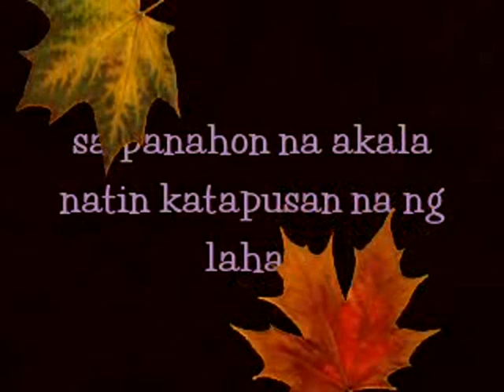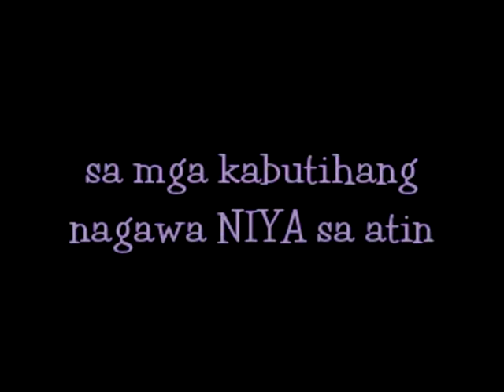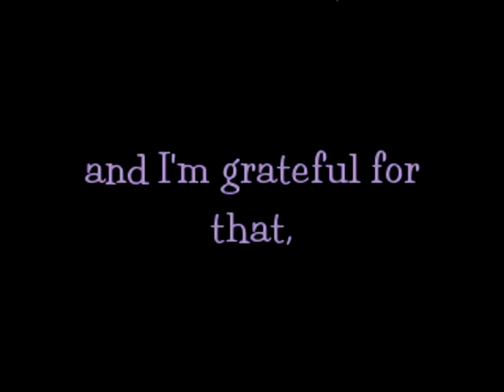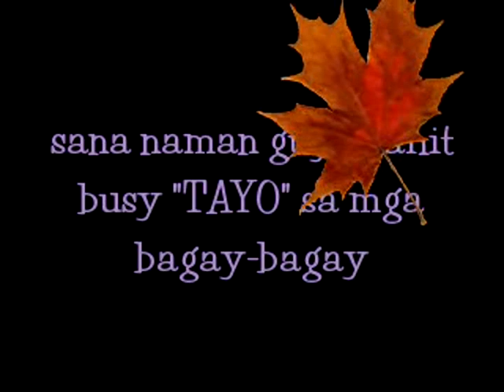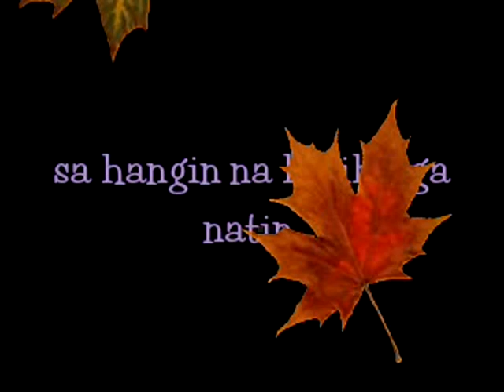Alternative Clan (Tribute To Our God)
"The 10 Commandments "

"And God spoke all these words, saying: 'I am the LORD your God...

ONE: 'You shall have no other gods before Me.'

TWO: 'You shall not make for yourself a carved image--any likeness of anything that is in heaven above, or that is in the earth beneath, or that is in the water under the earth.'

THREE: 'You shall not take the name of the LORD your God in vain.'

FOUR: 'Remember the Sabbath day, to keep it holy.'

FIVE: 'Honor your father and your mother.'

SIX: 'You shall not murder.'

SEVEN: 'You shall not commit adultery.'

EIGHT: 'You shall not steal.'

NINE: 'You shall not bear false witness against your neighbor.'

TEN: 'You shall not covet your neighbor's house; you shall not covet your neighbor's wife, nor his male servant, nor his female servant, nor his ox, nor his donkey, nor anything that is your neighbor's.'